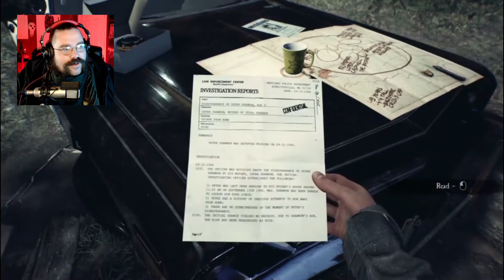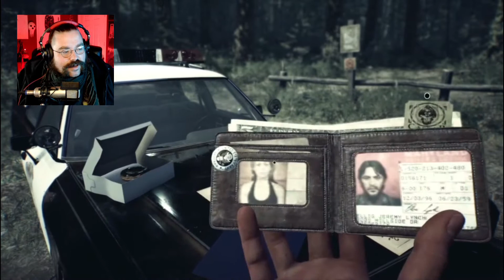Going on a nature hike with my best friend | Blair Witch pt. 1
Continuing the spooky stuff with this awesome addition to a franchise near and dear to my heart.

Monday, Wednesday, and Friday at 9am PST